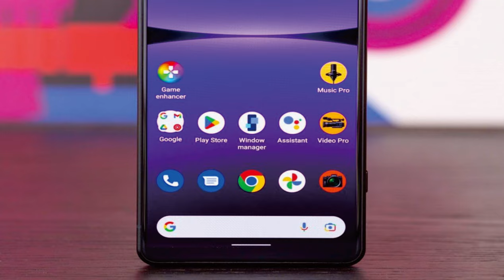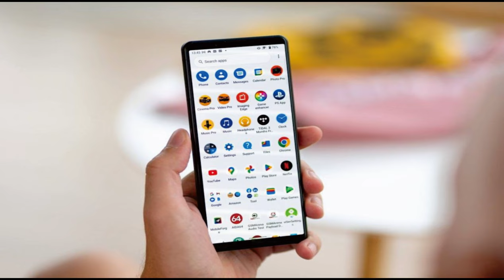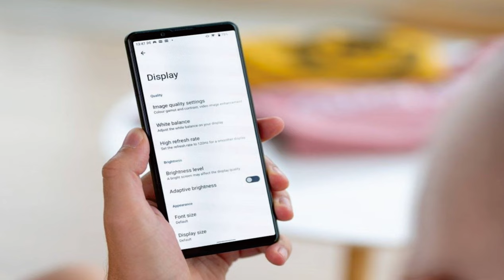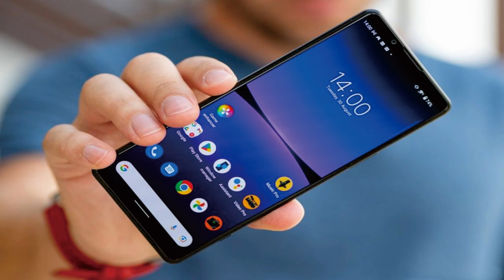Sony Xperia 5 IV 8GB RAM Snapdragon 8 Gen 1 5000mAh Li-Po @mrawichannel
mrawichannel

Introduction
Sony has unveiled the Xperia 5 IV, which is shaping as one of the most compact Android flagships on the market. We've had the phone prior to its premiere, and we've completed its full review. And while it may be a major spoiler, we can already share that this Xperia 5 IV is an outstanding device that delivers in buckets!

It's been more than a year since the Xperia 5 III impressed us, and we are thrilled to meet its successor - the Xperia 5 IV. It improves the screen, performance, camera tech and quality, and battery capacity, yet it has (somewhat) shrunk in size.

The new Sony Xperia 5 IV looks a lot like all recent Xperia phones - a classic no-nonsense design with flat matt panels made of Gorilla Glass Victus sheets and a flat metal frame with matt finish, too. The Xperia is just as dust- and water-resistant as the rest of the series.

The Xperia 5 IV has the same notch-less 6.1-inch OLED screen with 1B colors and HDR support as the Xperia 5 III, but it is now 50% brighter. The chipset has been upgraded with the more powerful Snapdragon 8 Gen 1, up from SD888 on the Xperia 5 III.

This new Xperia borrows three of its four cameras from the Xperia 1 IV cameraphone - the 12MP selfie camera (Sony IMX663) and two of the three rear shooters. The primary camera on the back relies on a 12MP Sony IMX 557 imager (Xperia 5 III, Xperia 1 IV) with large 1.8µm pixels, a 24mm OIS lens and PDAF. There is another Sony IMX 563 imager (Xperia 1 IV) with a 16mm ultrawide-angle lens and autofocus for closeup shots

Oddly, the zoom camera has gone through some revision. It is still 12MP, but the lens is now 60mm, which gives 2.5x optical zoom over the main camera. There is neither continuous zoom like the Xperia 1 IV, nor fixed zoom levels like on the Xperia 5 III. We can't say we are sorry about this change, as these advanced zoom cameras came with a tradeoff in image quality.

Another update over the Xperia 5 III is the larger 5,000mAh battery, up from 4,500mAh. And what's even more impressive is that Sony has fitted all new updates within a slightly smaller shell!

What's also cool about the Sony Xperia 5 IV is that it offers fan-favorite features like a 3.5mm audio jack and microSD expansion. There is also a notification LED light, loud stereo speakers, NFC.

Sony Xperia 5 IV specs at a glance:
Body: 156.0x67.0x8.2mm, 172g; Glass front (Gorilla Glass Victus), glass back (Gorilla Glass VIctus), aluminum frame; IP65/IP68 dust/water resistant (up to 1.5m for 30 mins).
Display: 6.10" OLED, 1B colors, 120Hz, HDR BT.2020, 1080x2520px resolution, 21:9 aspect ratio, 449ppi.
Memory: 128GB 8GB RAM, UFS 3.1; microSDXC (uses shared SIM slot).
OS/Software: Android 12.
Rear camera: Wide (main): 12 MP, f/1.7, 24mm, 1/1.7", 1.8µm, Dual Pixel PDAF, OIS; Telephoto: 12 MP, f/2.4, 60mm, 1/3.5", Dual Pixel PDAF, 2.5x optical zoom, OIS; Ultra wide angle: 12 MP, f/2.2, 124˚, 16mm, 1/2.5", Dual Pixel PDAF.
Front camera: 12 MP, f/2.0, 24mm (wide), 1/2.9".
Video capture: Rear camera: 4K@24/25/30/60/120fps HDR, 1080p@30/60/120/240fps; 5-axis gyro-EIS, OIS; Front camera: 4K@30fps, 1080p@30/60fps, 5-axis gyro-EIS.
Battery: 5000mAh; 30W Fast USB Power Delivery charging, 50% in 30 min (advertised); Wireless charging.
Misc: Fingerprint reader (side-mounted); NFC; 3.5mm jack; stereo speakers; Native Sony Alpha camera support.

It seems the Xperia 5 IV is like the perfect smartphone with up-to-date technology and no missing features. So, let's proceed to pop it out of the box already!

Design, build quality, handling
The Sony Xperia 5 IV is an easily lovable phone for its compact shape and timeless classic design. While this new Xperia looks a lot like the previous models, it offers a few improvements like a flat matt frame and tougher Gorilla Glass Victus panels.

But while the Xperia 5 IV may be similar to other Xperia phones, it does stand out among any Android crowd for its notch-less display at the front and the ZEISS T* logo at the back. Let's not forget the 3.5mm audio jack, something that's been retired even on budget phones nowadays.

The Xperia 5 IV uses two flat Gorilla Glass Victus panels - one keeps the screen safe, and the rear one has a cool frosted finish and makes for an even classier look together with the frosted aluminum frame.